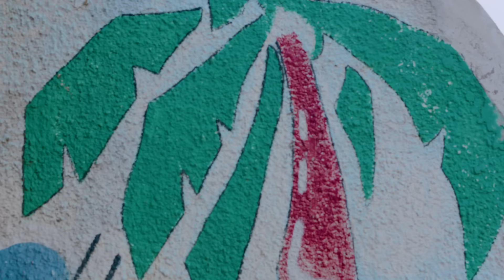Wan-O ft RCee- Dey My Mind (Official Music Video)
Stream Dey My Mind on all platforms

li.sten.to/1cit7u9j